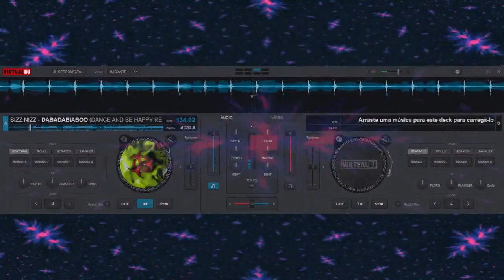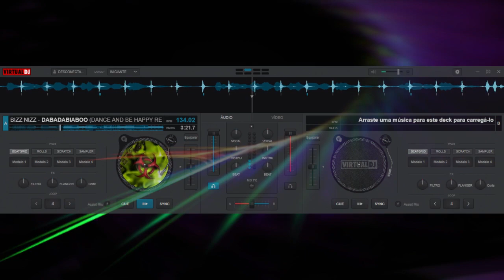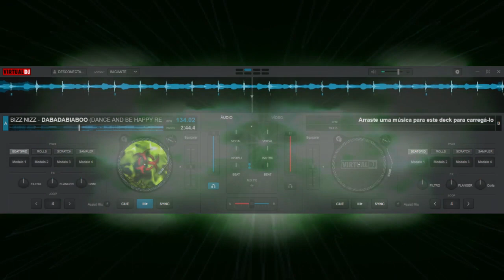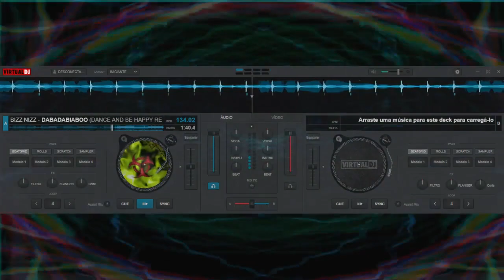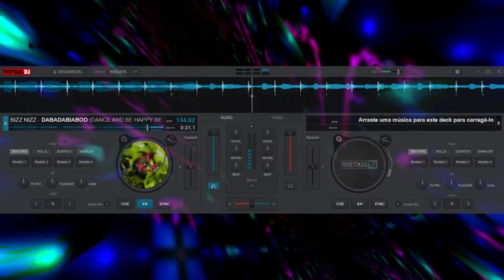BIZZ NIZZ - DABADABIABOO (DANCE AND BE HAPPY REMIX)